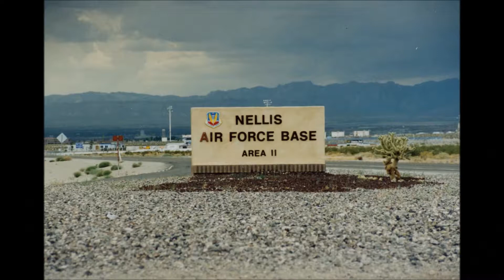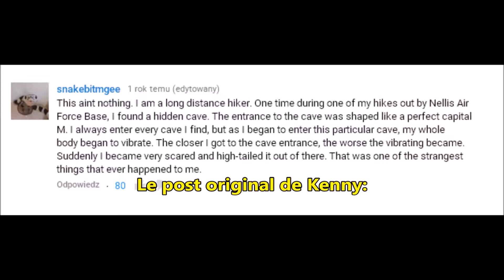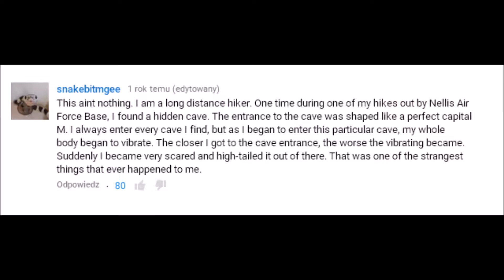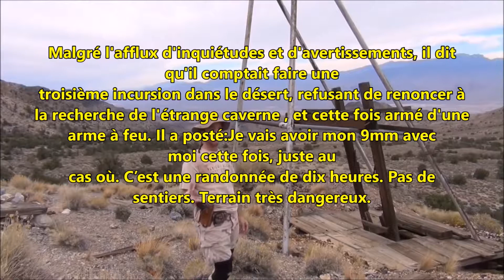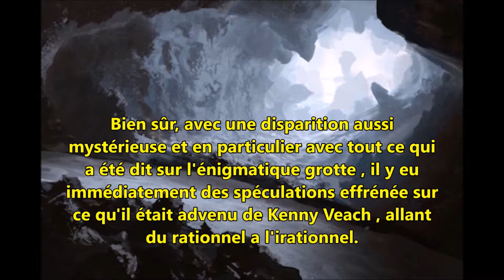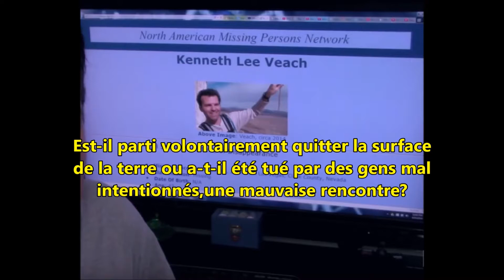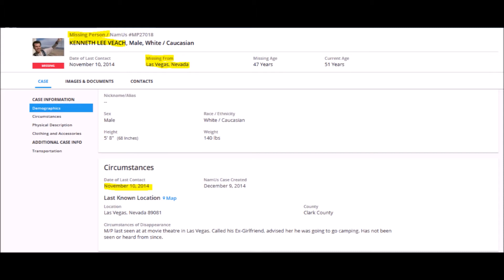La disparition inexpliquée de Kenny Veach 🤔 Doc Mystère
Bonjour a toutes et a tous 🙋‍ !!! je vous présente ma chaîne sur les jeux vidéo,jeux d'horreur et documentaires mystères .N'hésitez pas a vous abonné ,cela fait toujours plaisir 😉👍 . A très bientôt pour la prochaine vidéo !